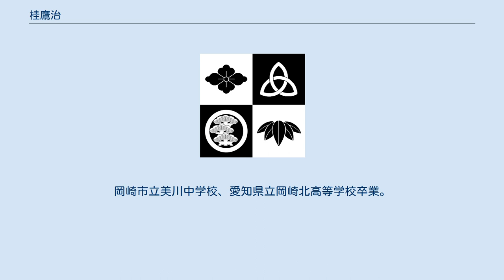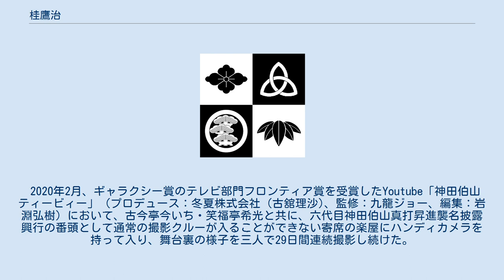桂鷹治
桂 鷹治（かつら たかじ、1989年6月22日 - ）は、日本の落語家。
落語芸術協会所属。
出囃子∶『春雨のおくり』。
本名∶高木 陽輔。
 結三柏は、桂文治一門の定紋である。
岡崎市立男川小学校の落語クラブで落語に出会う。
岡崎市立美川中学校、愛知県立岡崎北高等学校卒業。
岐阜大学地域科学部に進学。
軽い気持ちで落語研究会に入るが、部員が5人しかいなかったため、「いきなり部活を背負って立つ立場になった」という。
 大学3年生だった2011年（平成23年）2月に第8回全日本学生落語選手権・策伝大賞に三流亭 今壱の高座名で出場して優勝。
大学卒業にあたり一旦は東京の広告代理店から内定を受けていたが、2012年（平成24年）3月に2代目桂平治（11代 桂文治）に弟子入り。
前座名は「たか治」で、初高座は浅草演芸ホールで「子ほめ」。
2016年（平成28年）6月に三遊亭遊子とともに二ツ目に昇進して「鷹治」に改名した。
 同じ落語芸術協会に所属する二つ目10人（他のメンバーは、瀧川鯉津、春風亭昇吾、桂竹千代、昔昔亭喜太郎、瀧川鯉白、三遊亭遊子、古今亭今いち、立川幸之進、笑福亭希光）で「芸協カデンツァ」というユニットを組んでいる。
実質的に「成金」の後継にあたる。
 2020年2月、ギャラクシー賞のテレビ部門フロンティア賞を受賞したYoutube「神田伯山ティービィー」（プロデュース：冬夏株式会社（古舘理沙)、監修：九龍ジョー、編集：岩淵弘樹）において、古今亭今いち・笑福亭希光と共に、六代目神田伯山真打昇進襲名披露興行の番頭として通常の撮影クルーが入ることができない寄席の楽屋にハンディカメラを持って入り、舞台裏の様子を三人で29日間連続撮影し続けた。